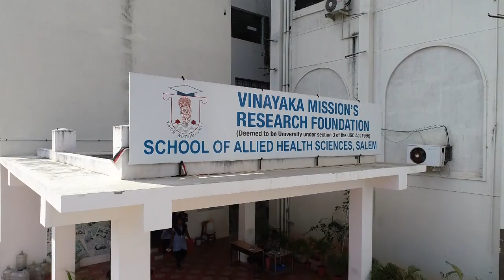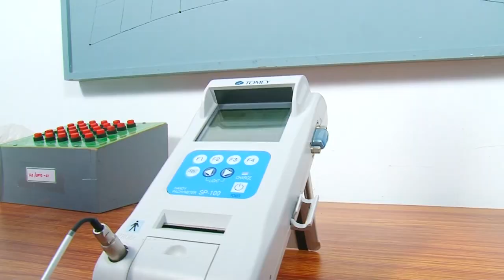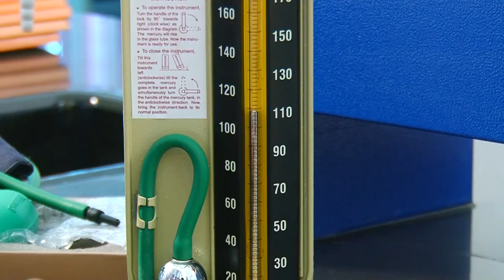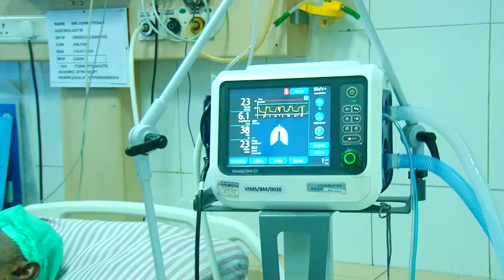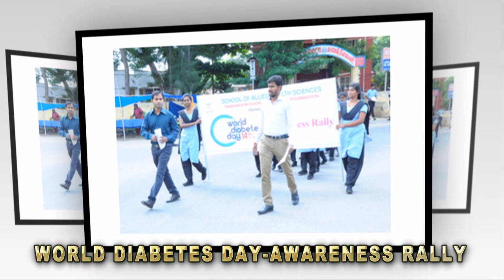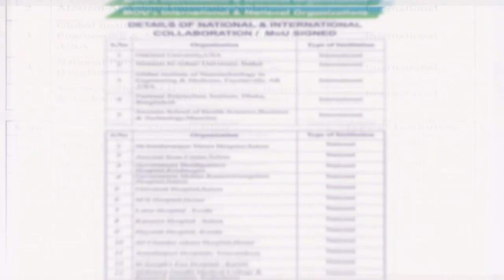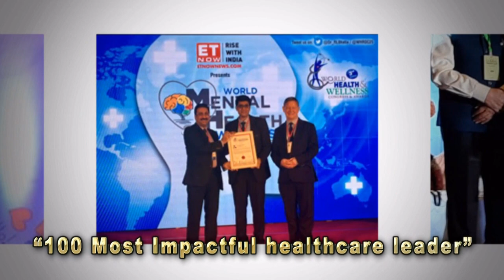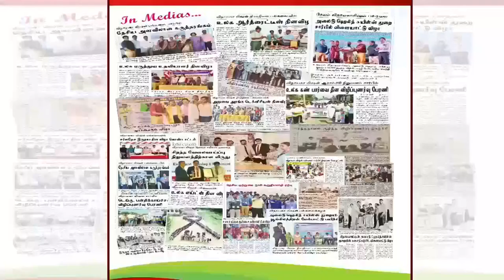Campus Life at School of Allied Health Sciences, VMRF-DU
This is the video of Activities, Lab facilities at School of Allied Health Sciences, Vinayaka Mission's Research Foundation -DU